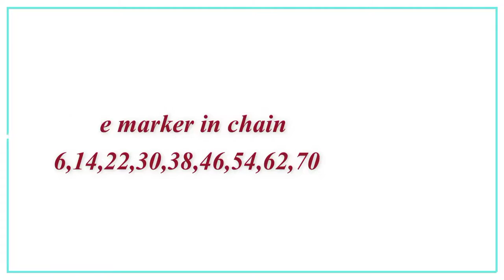Strawberry crochet bag in Tamil